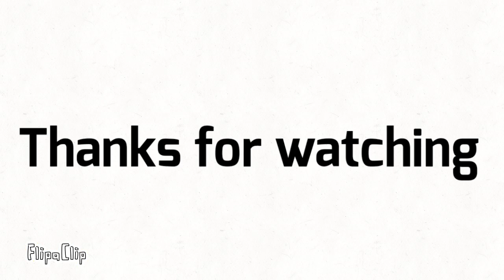New Soul meme [Copperright Ship] •550 subs special?•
ah yes, copperright ship👌
(i really ship them now qwq)
also Ty for 550, dang u guys are fast o.o
Flipaclip litteraly crashed when i was abt to animate RHM xd

•Apps used:
~ Flipaclip (for animating)
~ IbisPaint X (for Reg and RHM's bg)